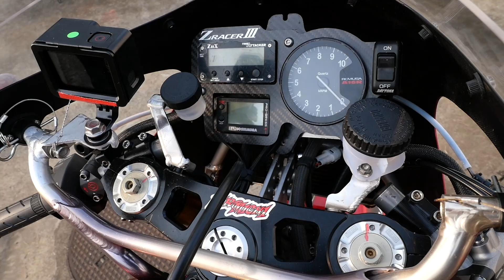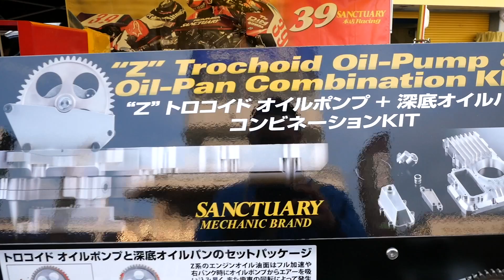ラストランなの？ AC SANCTUARY A16 Z Racer III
2023年11月に筑波サーキットで開催されたテイスト・オブ・ツクバ2023 秋ハーキュリーズと混走のスーパーモンスターエボリューションクラスに参戦したACサンクチュアリー本店レーシングのZレーサーIIIです。
ラストランと言われてますが、決勝走ってないからこのままでは終われないんじゃないかとファンとしては期待してます。